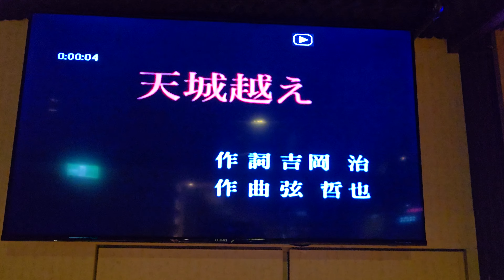趙興國～天城越え（岩手卡啦Ok)